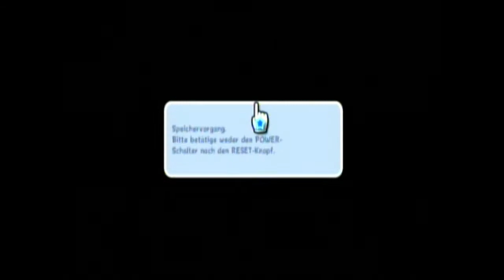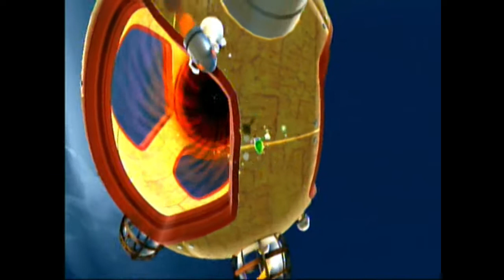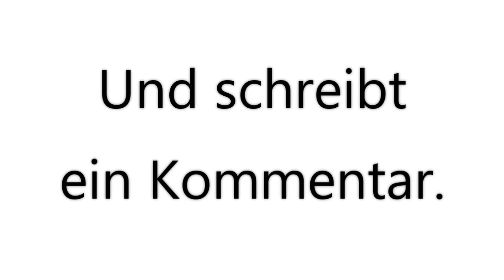Part 13, in Super Mario Galaxy Wii, am Donnerstag den 28.01.2021. 🤩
Domtendo Junior. 😀
In Super Mario Galaxy Wii, von 2020/21. 🤩

Part 13,
in Super Mario Galaxy Wii,
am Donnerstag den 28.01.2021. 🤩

Level in diesem Part:

Von Luigi.

Honigbienenkönigreich.

In 0:35, Honigbienenkönigreich: Fliegl Bienen-Luigi!
In 11:40​, Honigbienenkönigreich: Notfall am Wachturm.
In 20:50 Honigbienenkönigreich: Gegenangriff der Stinkkäferfamilie.

Test-Surfen.

In 27:05​, Test-Surfen: Lass uns surfen!

Umdrehboden-Galaxie.

In 31:00​, Umdrehboden-Galaxie: Färb die Umdrehböden gelb ein!

Bowser Jr.s Robofabrik.

In 33:00, Bowser Jr.s Robofabrik: Der dreibeinige Riese!

Keksfabrik-Galaxie.

In 41:00​, Keksfabrik-Galaxie: Mampf den süßen Kuchen!

Und schreibt
ein Kommentar.